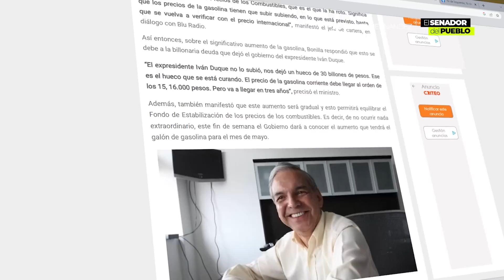🔴ALERTA COLOMBIA!! Nos van a J0DER a todos, si se atreven a tocar EL ACPM!!